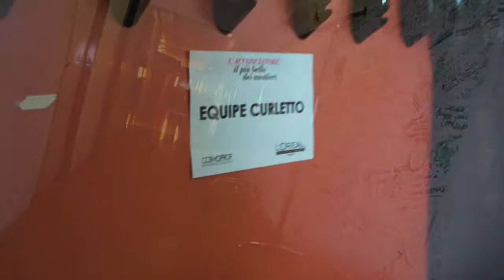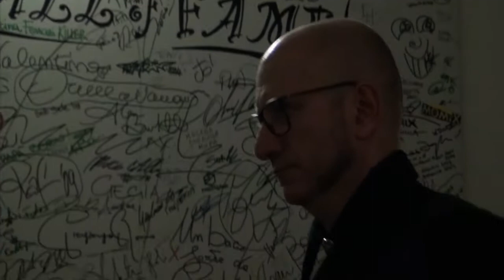FrancoCurlettoCosmoprof : moments dream